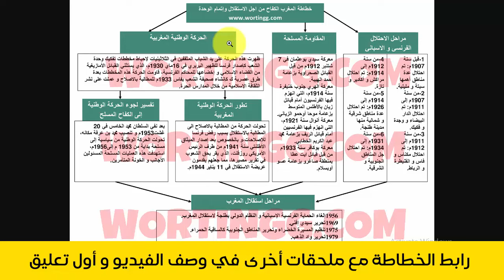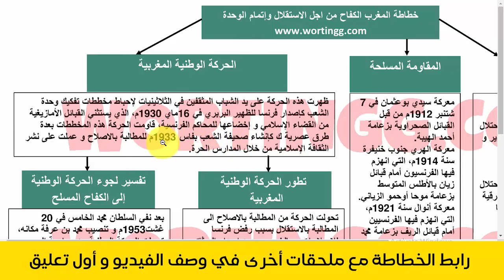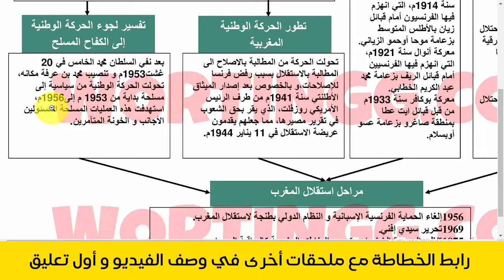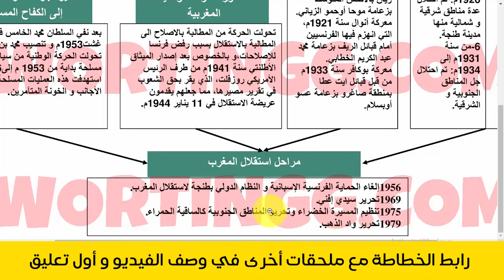ملخص درس المغرب الكفاح من اجل الاستقلال وإتمام الوحدة الترابية - الاجتماعيات - الثالثة اعدادي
مرحبا سنشارك معكم اليوم معكم تتمة ملخصات الاجتماعيات الثالثة اعدادي الدورة الثانية على شكل خطاطات، حيث سنركز في حلقتنا هذه على درس الكفاح من أجل الاستقلال واستكمال الوحدة الترابية، لمساعدتكم على التحضير السليم للامتحان الجهوي للسنة الثالثة اعدادي.
ملخص الكفاح من أجل الاستقلال واستكمال الوحدة الترابيةpdf👇
تلخيص ظاهرة الانظمة الديكتاتورية الثالثة اعدادي على شكل خطاطة👇
ملخصات الاجتماعيات الثالثة اعدادي الدورة الثانية,
ملخصات دروس الاجتماعيات الثالثة إعدادي pdf,
خطاطات دروس الثالثة إعدادي,
ملخصات دروس الاجتماعيات الثالثة إعدادي حسب الإطار المرجعي,
ملخصات الاجتماعيات الثالثة اعدادي الدورة الثانية pdf,
دروس الاجتماعيات للسنة الثالثة إعدادي الدورة الثانية على شكل خطاطات pdf,
تلخيص الكفاح من أجل الاستقلال واستكمال الوحدة الترابية,
ملخص الكفاح من أجل الاستقلال واستكمال الوحدة الترابية,
خطاطة الكفاح من أجل الاستقلال واستكمال الوحدة الترابية,